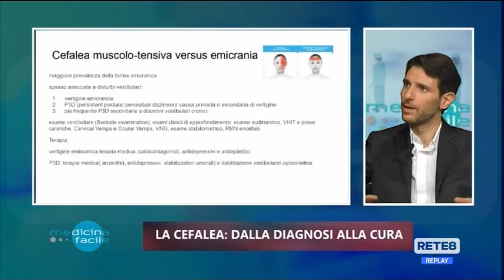Covid Abruzzo - Contagiosità alta, ma i vaccini proteggono